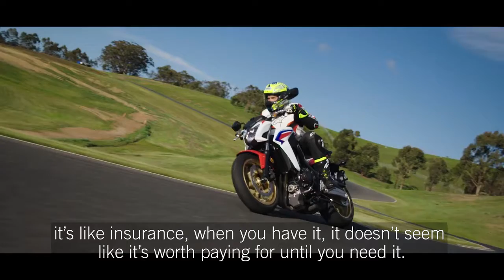MotoGP Legend Randy Mamola never had a serious crash on the track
He’s one of the heroes of the sport. Whether you’re on the track or on the road, Randy Mamola knows how crucial it is to remain alert while riding. It’s because of his vigilance that the former pro never had any serious crashes throughout his celebrated career.